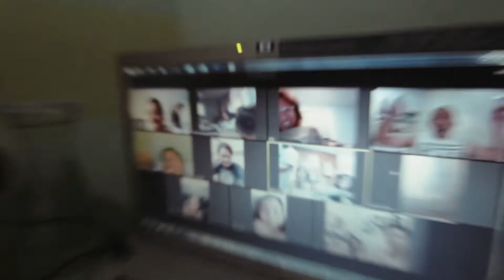SENIOR MAMA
Shyrven Studios Services:
Graphics Design | Logo Designs
Social Media Ads | Digital Arts
Website Design
Photography & Videography